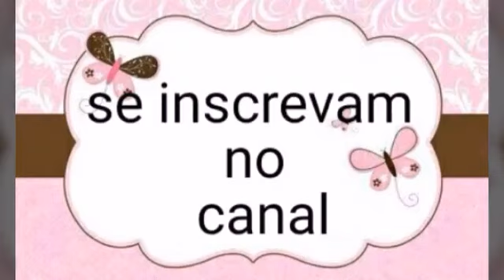Apliques em prendedores.. aproveitando restinhos​ de massa...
Apoios Kahbiscuit

Juliana Silva (tampas) wats 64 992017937